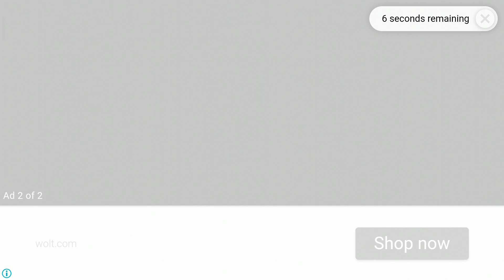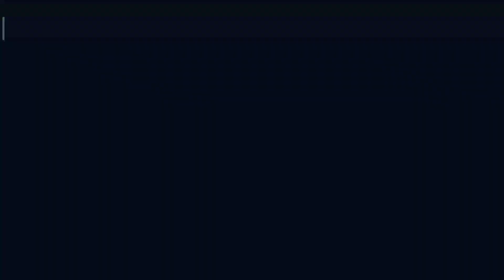fiesta flight | 2nd | El zipo+crusher